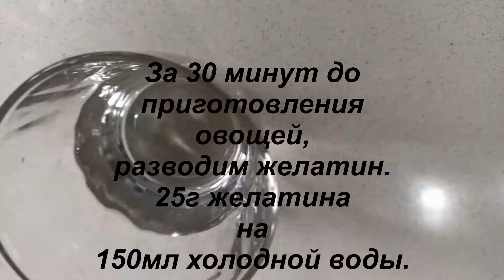Холодец из курицы.Очень вкусно и бюджетно. Готовить просто и легко.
Привет всем.
Добро пожаловать на мой канал.
Сегодня готовим "Холодное из курицы" .
Очень вкусно,бюджетно, лёгкое в приготовлении.Очень диетически,полезно употреблять в пищу у кого проблемы с суставами. Обязательно приготовьте!

Ингредиенты:

1. 🐔 Курица 1,5 кг
2. Свиная ножка 1 шт-500 г
3. Желатин 25 г
4. Лук репчатый, морковь, лавровый лист,соль, черный молотый перец,перец Чили по желанию.
5. Чеснок по вкусу.
6. 3 литра воды.
Время приготовления 4ч30м

Приготовление:

Мясо курицы и свиную ножку кладём в холодную воду на полтора часа,затем всю воду сливаем.
Берём кастрюлю на 4 литра( можно больше), наливаем холодную воду и закладываем мясо и ножку,доводим до кипения,сняв пенку,накрывает крышкой и готовим 3 часа на медленном огне.
По истечении времени закладываем лук, морковь,специи и готовим 1ч30м.
До окончания приготовления холодного за 30 минут разводим желатин в воде,25 г на 150 мл холодной воды это идеально для такого количества приготовления холодца,чтобы консистенция была не кристаллообразная и не жидкая.
Когда достанете мясо и овощи, в бульон добовляете желатин и выдавите чеснок,доведите до кипения и выключите. Пусть бульон немного остынет,таким образом чеснок отдаст свой вкус и тем временем остынет мясо.
Разложите в посуду,тарелки мясо и залейте бульоном через сито или марлю,чтобы лишнее не оказалось в тарелке при подаче холодного, также украсьте морковью,которая готовилась вместе с ингредиентами. При подаче положите зелень.
Поставьте в холодильник как минимум на 12 часов.
Холодное готово!
Соберите жир,который соберётся.Подайте хрен или горчицу.
Самое главное,что вкуса свиной ножки абсолютно не будет чувствоваться и запаха тоже нет никакого.
Вот и всё!
Приятного аппетита!
До встречи!